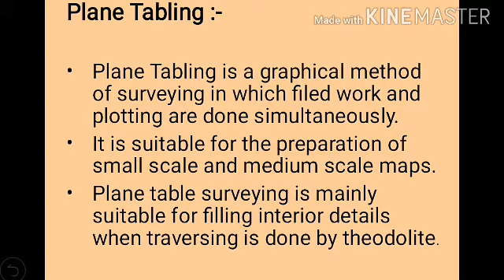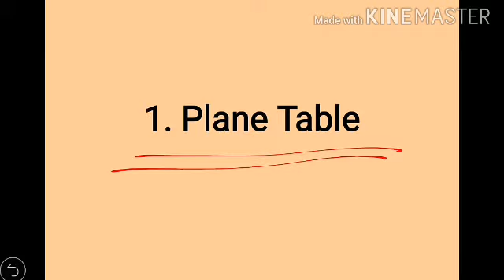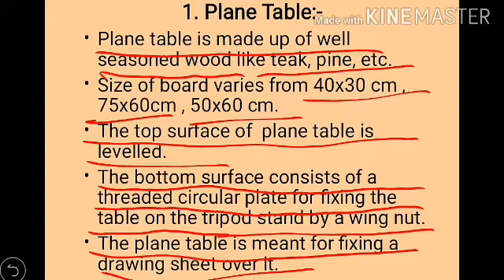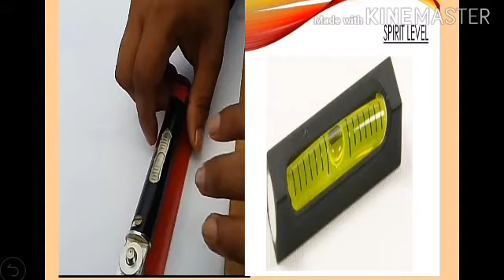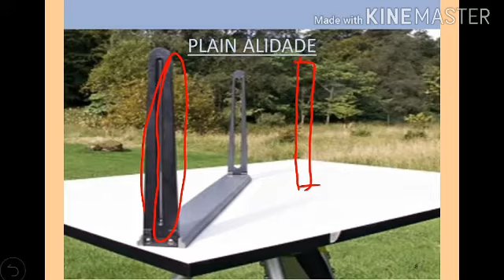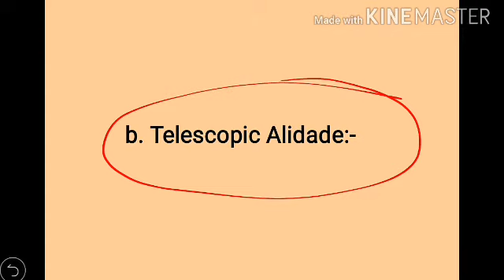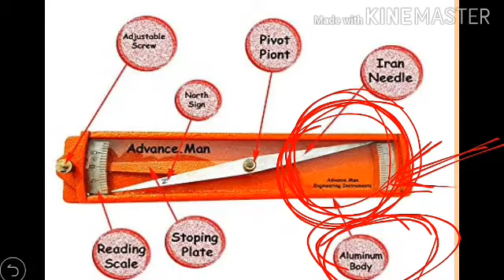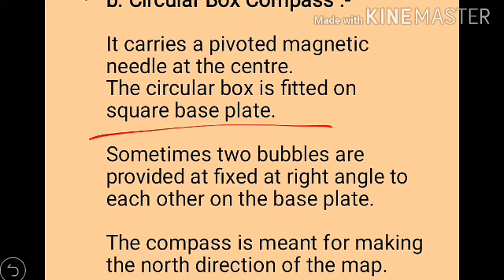Part-2 | Accessories used in plane Table surveying | Advance Surveying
Accessories used in plane table surveying:-
1. Plane Table
2. Compass
     Trough
     Circular box
3. Spirit level
4. Alidade
    Plain
    Telescopic
5. U-fork / plumbing fork

Previous accessories videos- watch from here :-